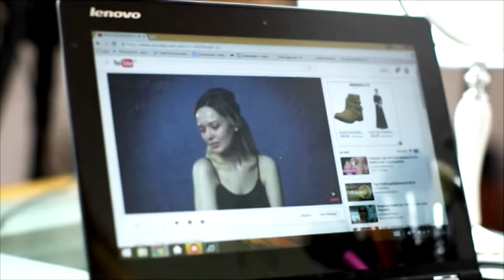One Click Away | BBC Three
Take a look at what's coming your way this season on BBC Three

The Virtual Reality Virgin
The Supergamers
Troll Hunters
Webcam Boys
Rise of the Superstar Vloggers
Murder Games: The Life and Death of Breck Bednar